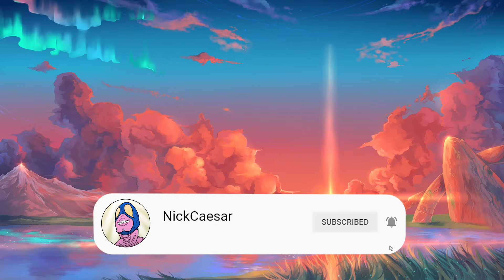Carrying in The Pit! | Halo 4 MCC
Our Halo 4 duos squad matched up against a sweaty team in Legendary Slayer! The Pit is quickly becoming one of my favourite maps!